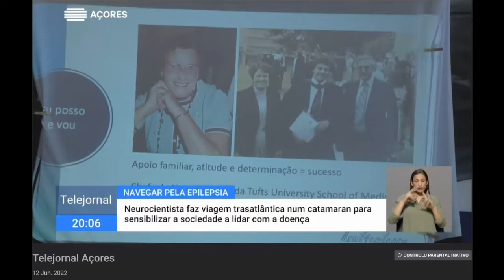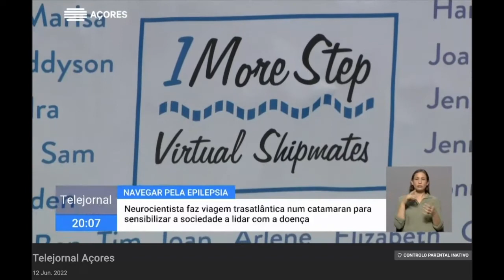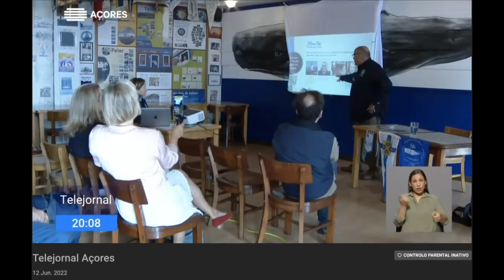RTP Açores coverage of Sail For Epilepsy in Horta, Faial (Portugal)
We were thrilled that RTP Açores interviewed Phil and broadcast information about the Sail For Epilepsy mission on their news channel.

RTP Açores is a Portuguese free-to-air regional television channel owned and operated by state-owned public broadcaster Rádio e Televisão de Portugal in the Autonomous Region of the Azores.